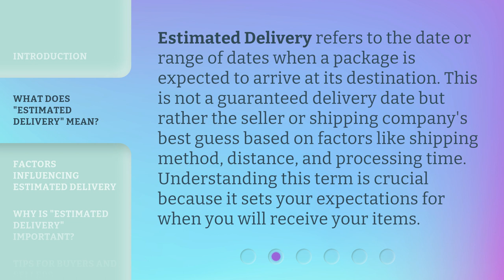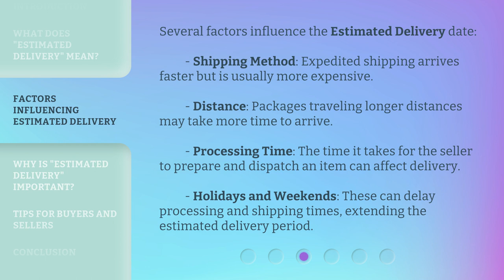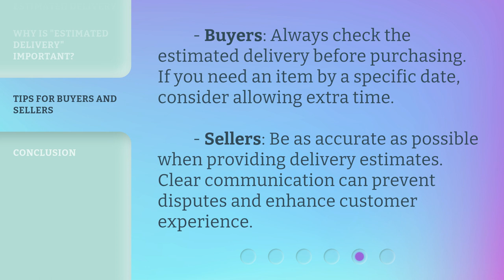Understanding "Estimated Delivery" in Online Shopping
Unraveling the Mystery: Understanding 'Estimated Delivery' in Online Shopping • Curious about what 'Estimated Delivery' really means when you shop online? This video breaks it down for you, providing insights and tips to help you navigate the world of online shopping with confidence. Say goodbye to confusion and hello to hassle-free deliveries!

00:00 • Introduction - Understanding "Estimated Delivery" in Online Shopping
00:32 • What Does "Estimated Delivery" Mean?
00:59 • Factors Influencing Estimated Delivery
01:32 • Why is "Estimated Delivery" Important?
01:56 • Tips for Buyers and Sellers